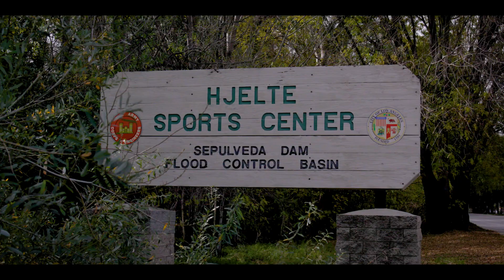Why Rain Is Deadlier Than Earthquakes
Though 2022 and 2023 have been a very stormy season for all of California... The rain could be worse. There's both geological and historical evidence of a storm called an "ARkStorm" that drenches the state of California about every 150 years. And it's more than just flooding, it's crazy bad.

For more documentary vids covering Los Angeles history, culture, urbanism, and travel tips follow Heart of the City: